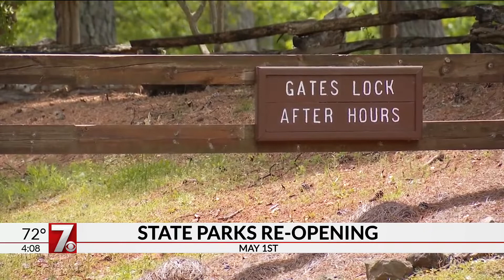S.C. Parks, Recreation & Tourism director joins us with more on plans to re-open state parks May 1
The re-opening will come with some limitations for park visitors.